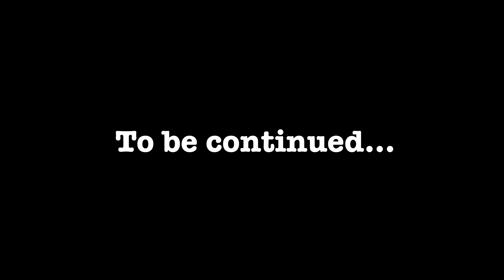Chopper camping at Lake Salmon Park PART ONE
Join us as we head to nitty gritty